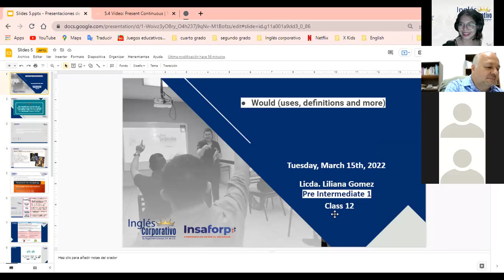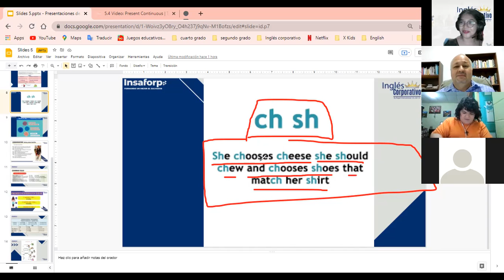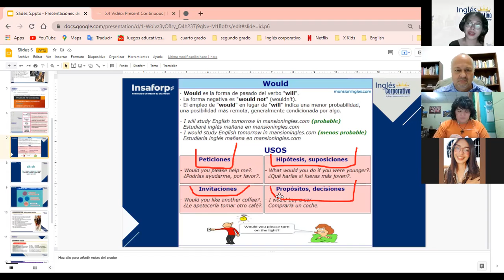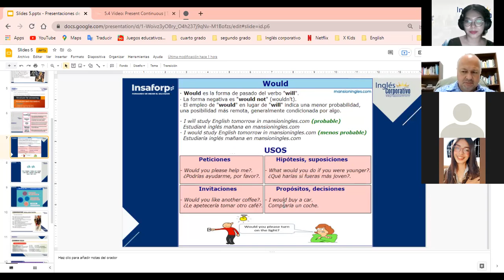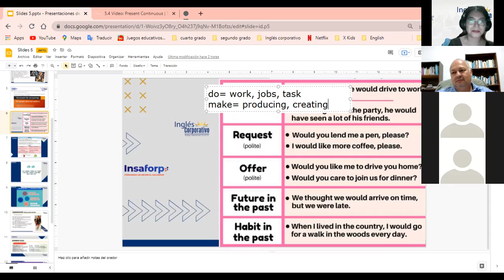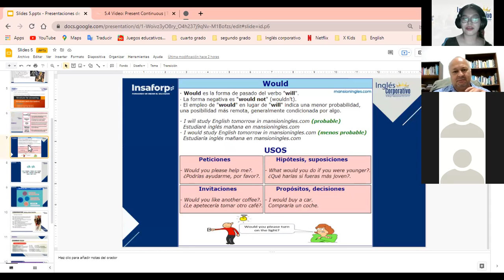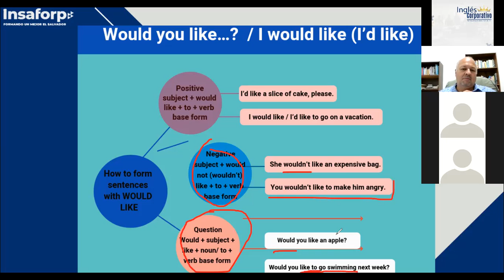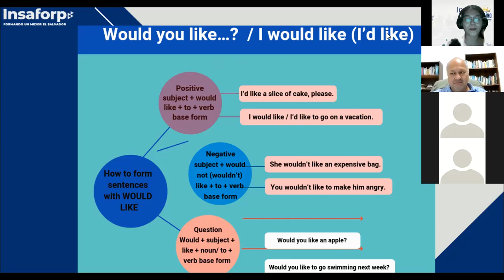Ingles Corporativo- Would; verb+to+verb (Class #12) 9PM